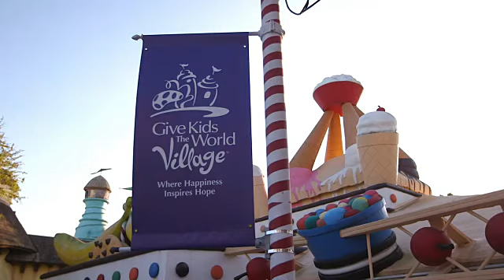EVENT CAPSULE CHYRON - Dave Bautista Visits Give Kids The World Village To support Marvel: The Unive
EVENT CAPSULE CHYRON - Dave Bautista Visits Give Kids The World Village To support Marvel: The Universe Unites, A Week-Long Charity Campaign To Help Support Children's Charities on March 01, 2018 in Kissimmee, Florida.

Featuring:
    Dave Bautista